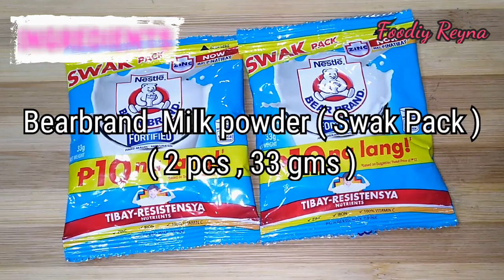MILK UBE ICE CANDY for Business 💓 | Milk with Ube flavored Ice candy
🍴 MILK UBE ICE CANDY🍴

   🌻 INGREDIENTS 🌻

● Krimstix ( Ube flavor )
● Water ( 7 cups )
+ 1 cup for diluting Cornstarch
● Hot Water ( 1 cup for melting Powdered Milk )
● Condensed Milk ( 1 can 390ml )
● Bearbrand Swak pack  ( 2 packs , 33gms )
● White Sugar ( 2 cups )
● Cornstarch  ( 7 tbsps )

● Ice candy wrapper  ( as needed )

     HAPPY COOKING!
      ENJOY EATING!